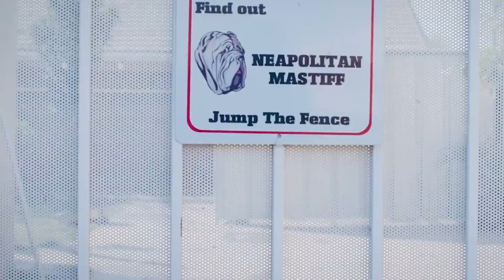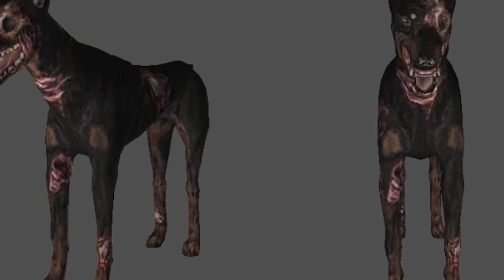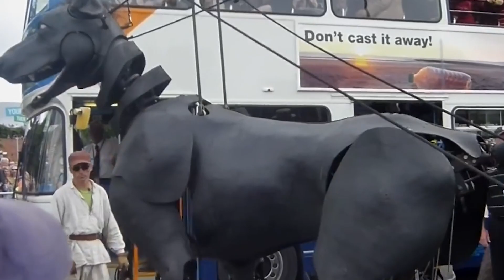10 ugliest dogs.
Today we are bringing you the Top 10 ugliest dogs on the earth.

Number 10. The Napolitan Sastiff
Is definitely one of the most well-known and popular dogs in the world

Number 9. The scary Chihuahua
It looks like a zombified version of a pomeranian with its big creepy eyes and slim build

Number 8. The English Bull Terrier
The English bull terrier well isn't the most charming fellow you'll ever meet

Number 7. The Irish Wolfhound
The Irish Wolfhound is one of the trickiest cases in this video

Number 6. The Chinese Sharpay
This pick does not need much explanation especially after the neapolitan mastiff. Do you remember the sheer number of flabs we saw in our number 10 pick? Now it's time to take
that number and multiply it several times over

Number 5.  The Pulley
Have you seen a mop? Yeah that's basically what a pulley dog looks like

Number 4. The Borzoi
Borzoi is a symbol of the russian aristocracy. They are hunting dogs.

Number 3. The Bedlington Terrier
Now is the time for the dog that looks the least like a dog

Number 2. The Mexican Hairless well this dog doesn't need too much attention

Number 1. The Chinese Crested
The chinese crested is a hairless dog breed. Meaning it can come in two varieties with hair
and without hair.